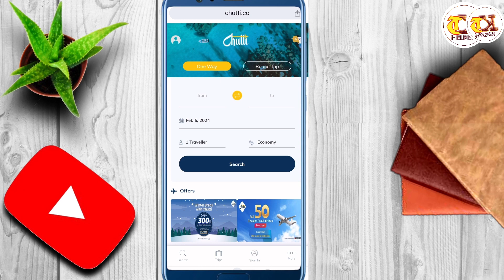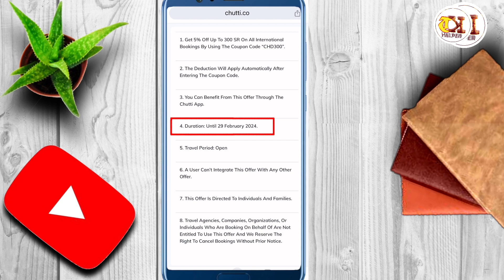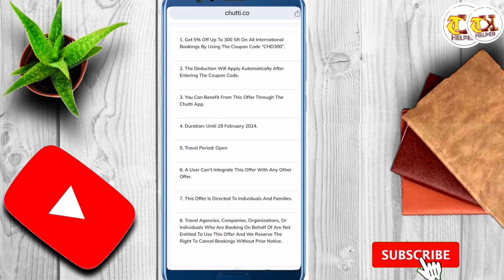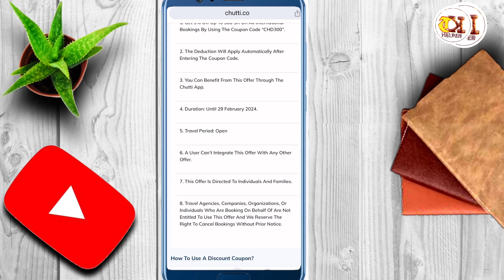Chutti App Se International Flight Booking Par 300 Riyal Ka Bada Discount Hasil Karen | Tk Helper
Chutti App Se International Flight Booking Par 300 Riyal Ka Bada Discount Hasil Karen,is video main hum daikhn gay k ap chutti app se international flight book krne par 300 riyal ka discount kaise hasil kr sakte hain

200 riyal cashback on ticket booking from chutti app,
300 riyal discount or cashback offer on chutti app,
300 riyal discount offer on international flight ticket,
200 riyal cashback again on ticket booking from chutti app,
300 riyal discount on international flight ticket,
big discount on international flights from chutti app,
book international ticket from chutti app,
discount from chutti app on saudi airline,
Chutti app,
400 riyal cashback on ticket booking from chutti app,
Chutti App Se International Flight Booking Par 300 Riyal Ka Bada Discount Hasil Karen,